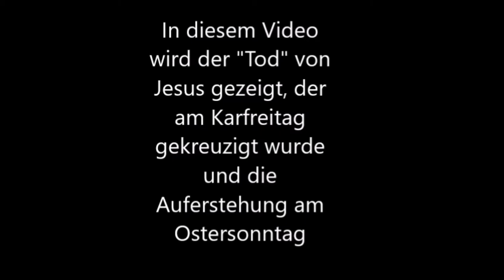Die Kreuzigung I Oster Special I Webdough Film